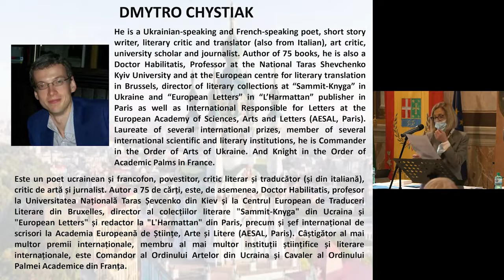EIV 2021 Dmytro Chystiak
ACQUISTA IL LIBRO DI DMYTRO CHYSTIAK